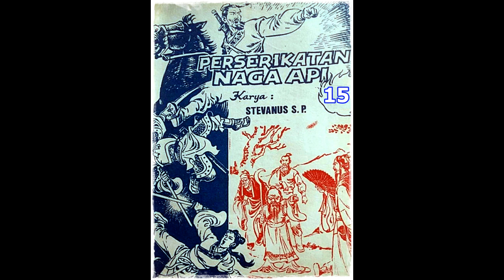Seri Cerita Silat Perserikatan Naga Api Jilid 15